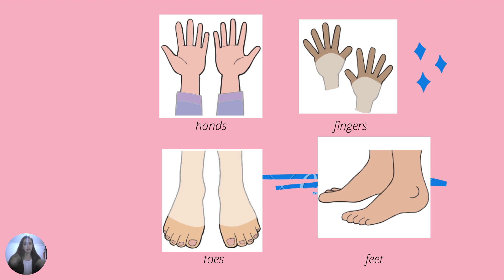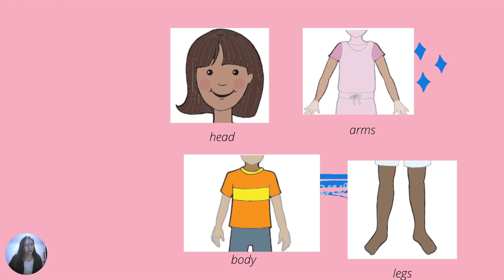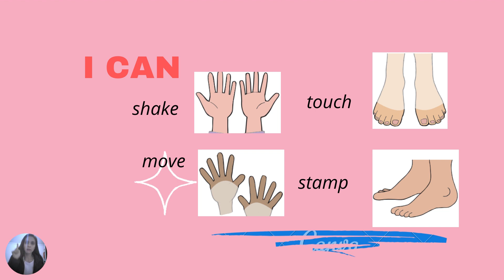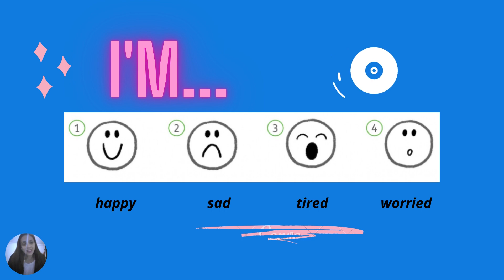Inglés 1º básico unidad 2 1